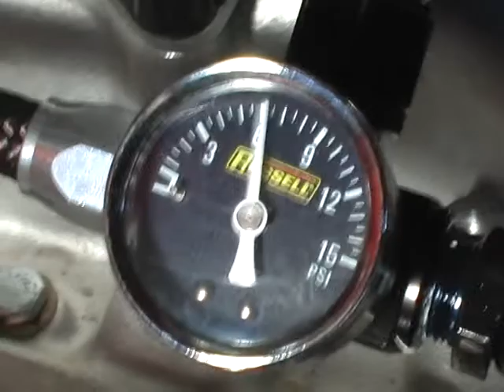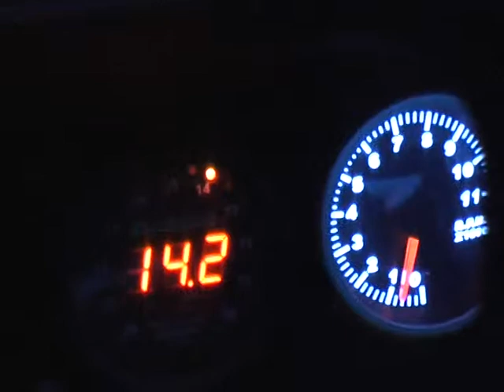Mustangen fikse eksos osv.avi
For the ubf guys...